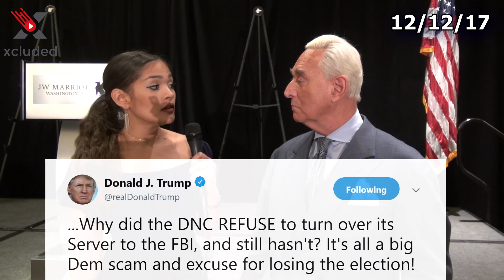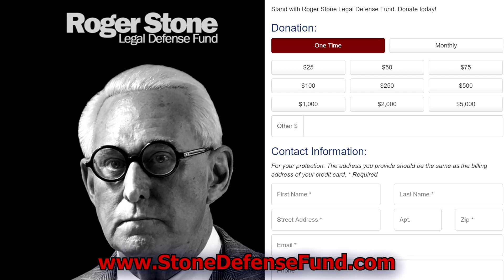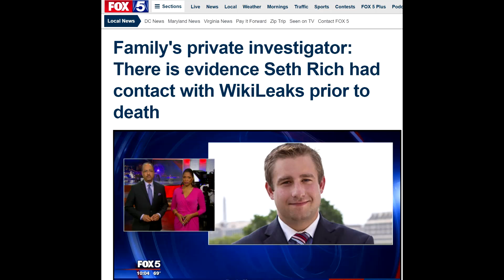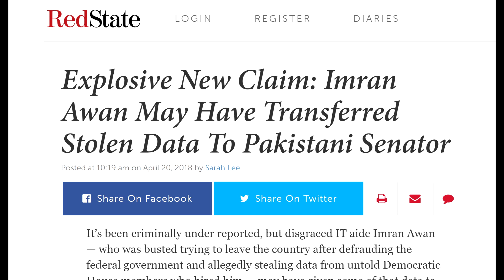Roger Stone: Notice How Democrats are Never Indicted?